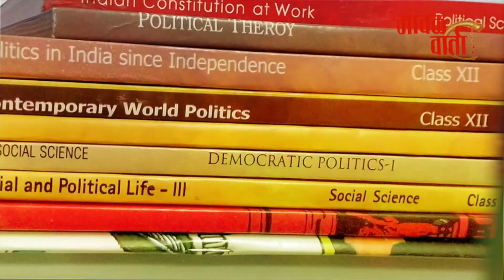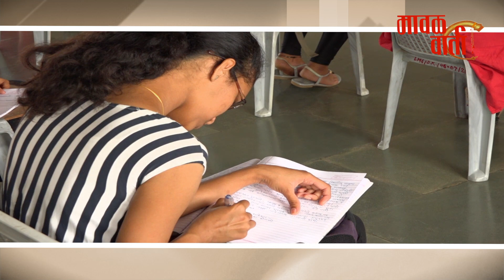राम राम मंडळी विशेष स्पर्धा परीक्षा मार्गदर्शन भाग १ - स्पर्धा परीक्षार्थींकरिता महत्वाचे मुद्दे